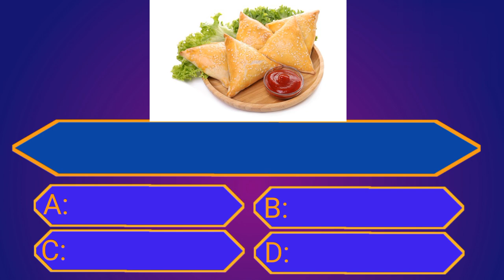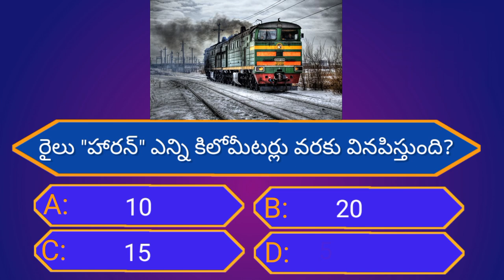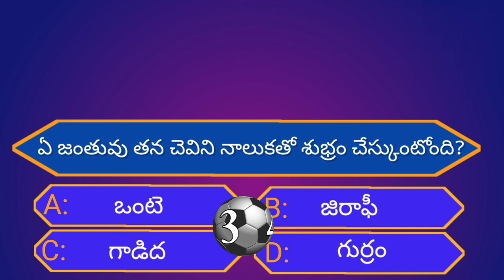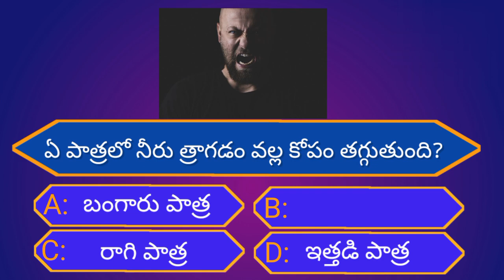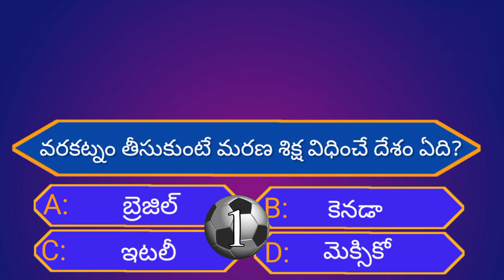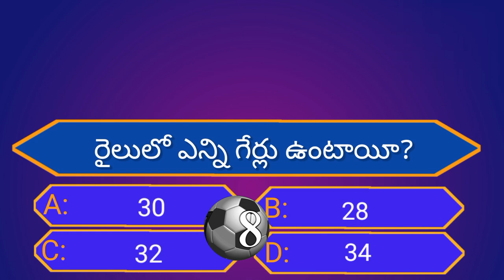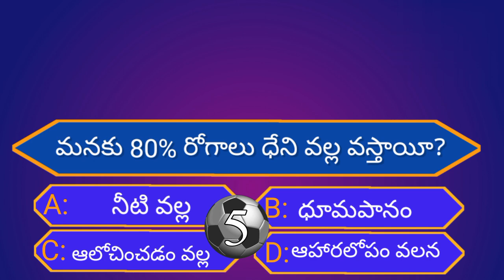Intresting Health GK Questions||Unknown Facts||Episode - 16